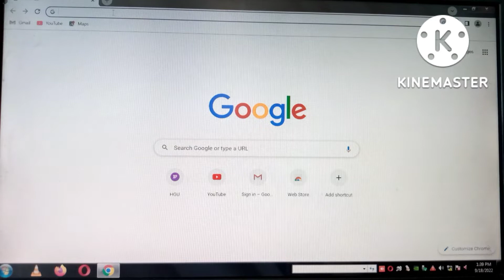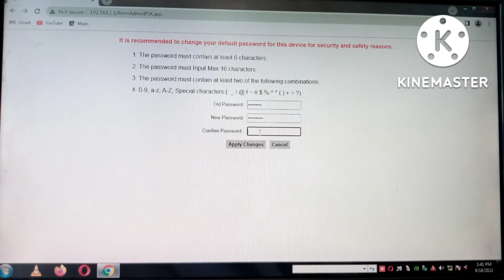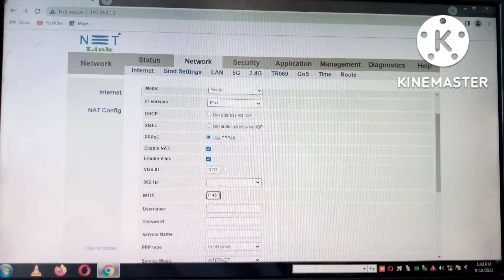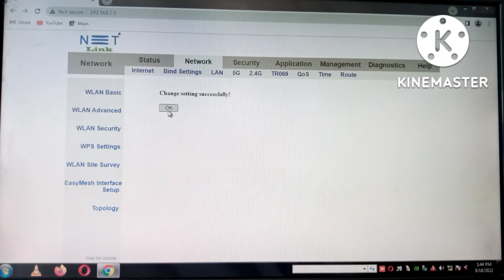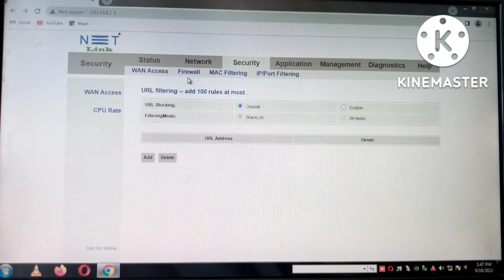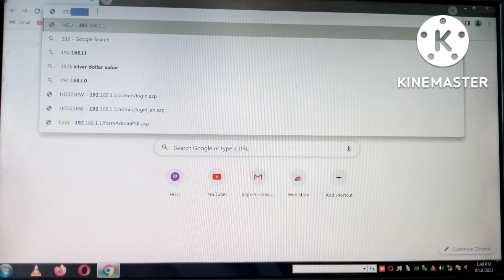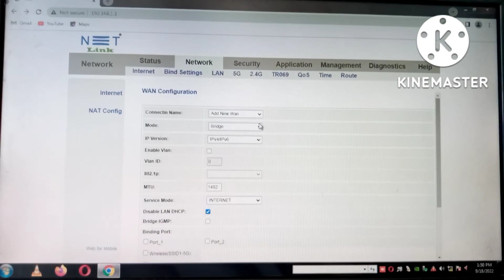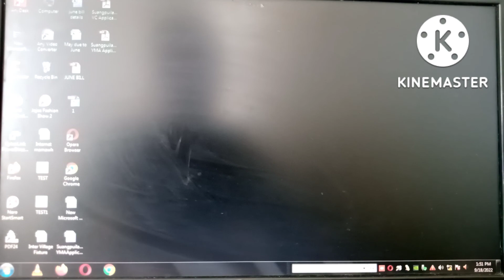Net Link Modem (ONU) configure dan leh wifi password set dan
ONU(modem)  hrang hrang setup dan rawn dah kan tum zel a nga, khawngaih a minlo like sak a, minlo subscribe tur leh minlo share sak turin ka ngen a che u. Subscribe khan kan hek phahlo a nia..😁